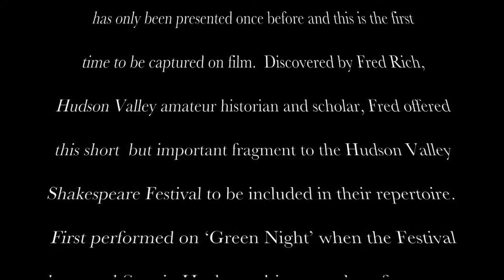Knights of the Scenic Hudson